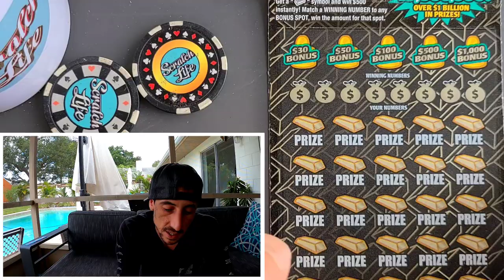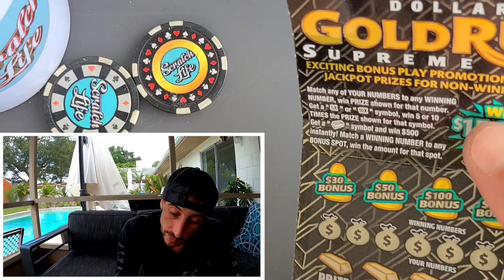I Bought it thinking of the Moon🚀💰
Big $30 Goldrush Supreme scratch off ticket from the florida lottery!